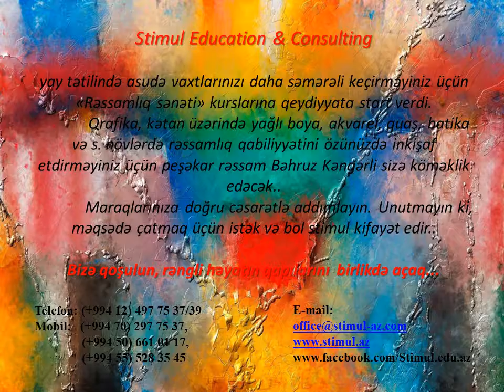STIMUL Education & Consulting - Rəssamlıq kursları (Art Courses)